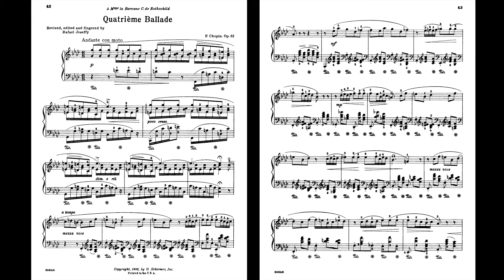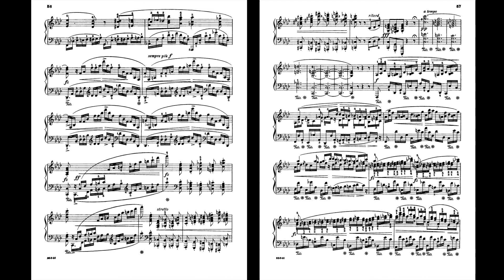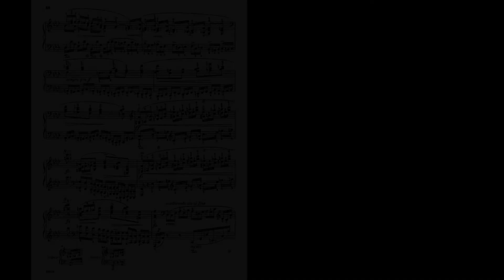Ivan Moravec plays Fr. Chopin Ballade nr.4 op.52#piano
In this Ballade, we have Chopin in his most reflective, yet most lyrical mood. It is the mood of a man who examines with morbid, curious insistence the malady that devours his soul.
The theme in F Minor has the elusive charm of a very slow, mournful waltz, and returns twice bejewelled, yet never overladen.
There are episodes and transitional passage-work distinguished by novelty and the highest art.
It is Chopin at the summit of his supreme art, intoxicating and personal.
Ivan Moravec the"prince" of the piano, does justice to the score with the greatest respect for the composer's intentions and indications, yet there is the unmistakable personal touch of the Maestro, taking us sometimes by surprise.